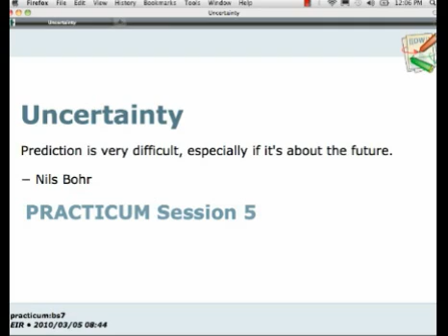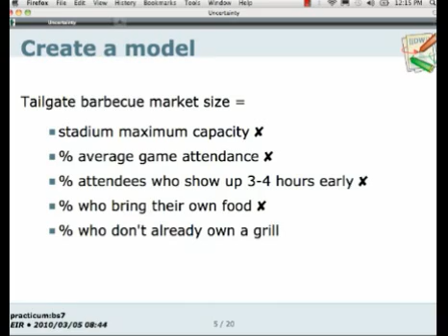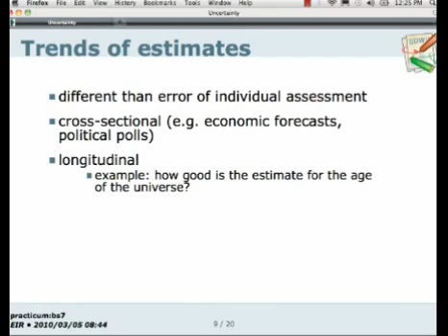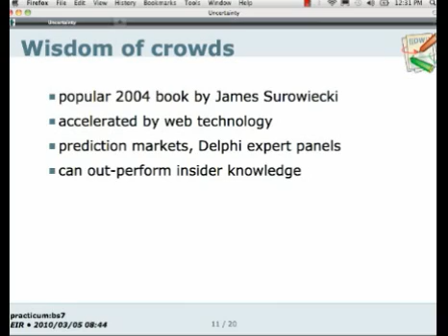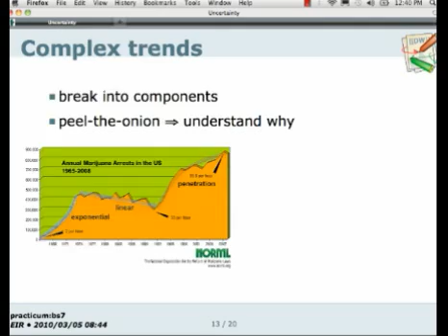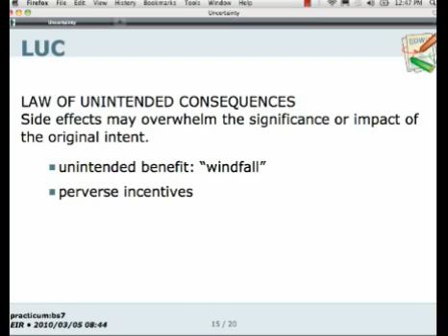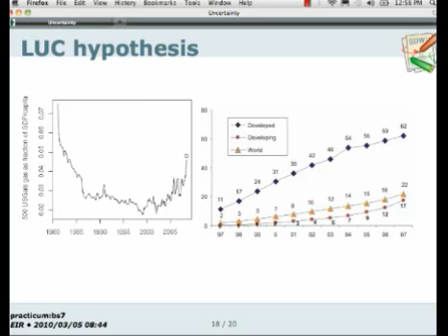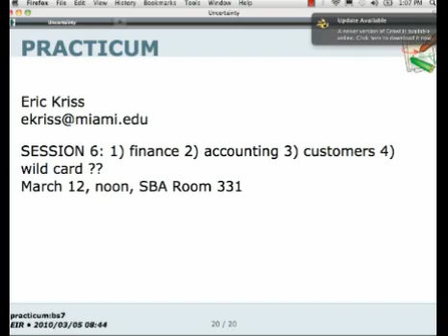Entrepreneurship Practicum: Uncertainty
The fifth practicum in a weekly series hosted by Entrepreneur-in-Residence Eric Kriss about starting a new venture. This session, "Uncertainty," explains several important considerations including: estimation models, validation, extrapolation, penetration curves, and the law of unintended consequences. More information on the Practicum series can be found on the SBA Entrepreneurship Program Web site.